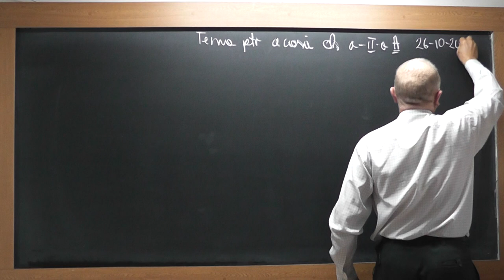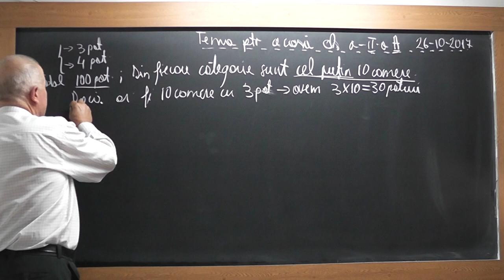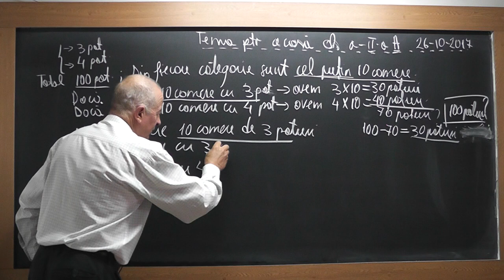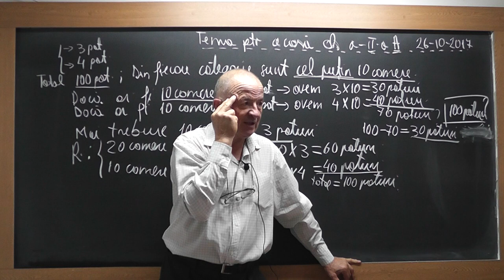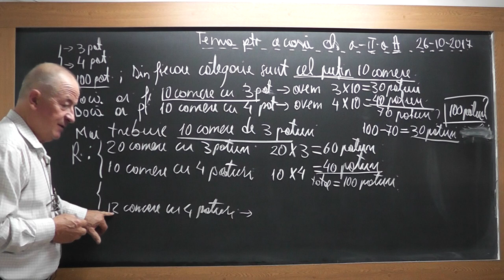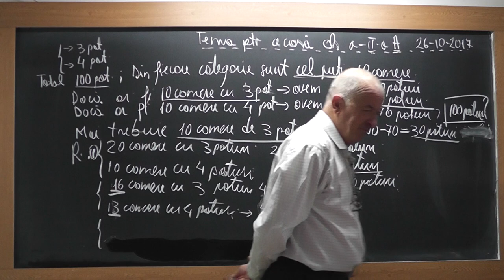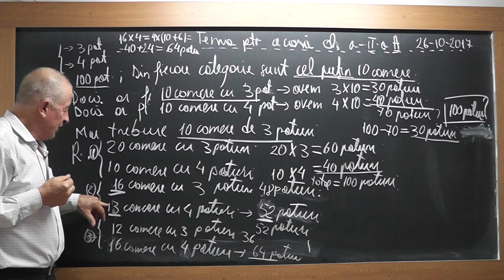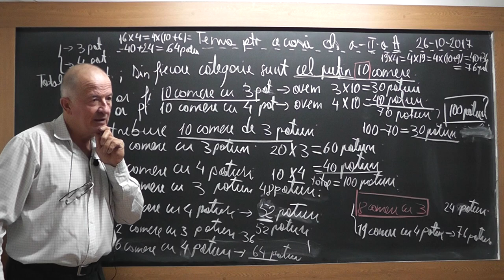1/2 Lectia 1603 Clasa 2 - Tabla Inmultirii Tabla Impartirii Probleme ce solicita o analiza speciala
Aceste lectii sunt SUSTINUTE de VOI si daca va sunt utile, as aprecia un Like, Share, Comment - In aceasta lectie de matematica pe care o puteti vedea in direct si pe ne ocupam de tema pentru acasa la clasa a II-a impreuna cu Mario. Din cuprins: Tabla Inmultirii, Tabla Impartirii, Probleme ce solicita o analiza speciala.
- VIDEO MATEMATICA cu Proful Online sau cautati pe Google: profu online Ioan Ursu